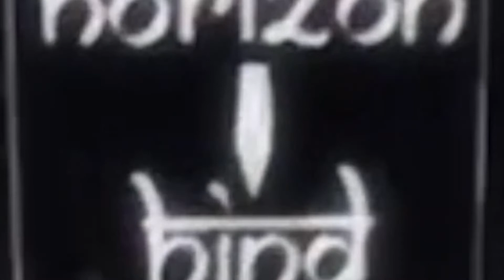सिविल लाइन थाना अंतर्गत लोहा खान प्रताप नगर में रहने वाले अभिमन्यु सिंह राठौड़ के साथ हुई ठगी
फास्ट ट्रेक रिचार्ज के संबंध में कॉल करने वाले शातिर ठग ने 71815 रुपये उड़ाए

सिविल लाइंस थाना अंतर्गत लोहा खान प्रताप नगर में रहने वाले अभिमन्यु सिंह राठौड़ पुत्र हरी सिंह राठौड़ ने थाने पर धोखाधड़ी का एक मुकदमा दर्ज कराया है। सिविल लाइंस थाने के एएसआई राम सिंह ने बताया कि अभिमन्यु सिंह राठौड़ द्वारा दी गई रिपोर्ट पर आईपीसी की धारा 420 के तहत मुकदमा दर्ज कर अनुसंधान किया जा रहा है। अभिमन्यु सिंह राठौड़ द्वारा दी गई रिपोर्ट में बताया गया कि उसके पास फास्टट्रैक रिचार्ज के संबंध में एक फोन आया। इसके बाद उसने दूसरे नंबर से उसको फोन लगाया जिस पर उसने कुछ डिटेल मांगी जो उन्होंने दे दी। इसके बाद उनके अकाउंट से 71815 रुपये ट्रांसफर कर लिए गए।
अपने साथ हुई ठगी की वारदात के बाद उन्होंने थाने पर रिपोर्ट दी है, जिस पर मुकदमा दर्ज कर अनुसंधान किया जा रहा है।